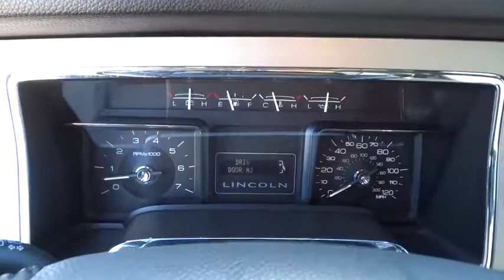2010 Lincoln Navigator L Highland Park, Arlington Heights, Skokie, Libertyville, Glenview, IL 36758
2010 Lincoln Navigator L

3 MONTH OR 3000 MILE ROYAL SHIELD POWER TRAIN WARRANTY!AVAILABLE EXTENDED WARRANTY!CALL MATT PRICE TODAY TOLL FREE AT 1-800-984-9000 TO GET ALL THE DETAILS ON THIS VEHICLE! We are not responsible for any typos or errors on the information provided here.